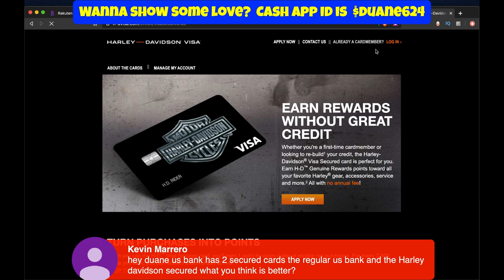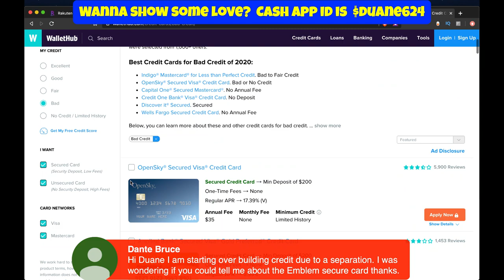How to Make Money with Credit Cards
There are several ways to make passive income using credit cards. If you use credit cards properly and responsible you can make money from them.

Many people (myself included) don’t really think of using credit cards to make passive income. There are a bunch of ways that you can make money with credit cards.

I have had the privilege of making over $1,788 in one year from my discover card. In this video I will talk about 3-4 ways can make money with credit cards.

1. Sign up bonuses...this is when you have to spend a certain amount within the first 3 months in order to get either cash back or points.

2. Cash back or points...you earn cash back or points when you use your credit cards on all your purchases.

4. You can use credit card to access money that you can use for a while and not have to worry about paying interest on it for about 12-15 months.